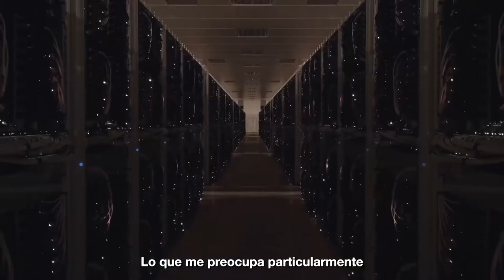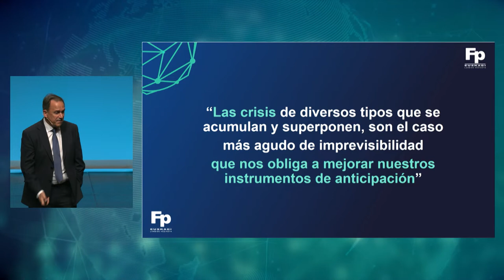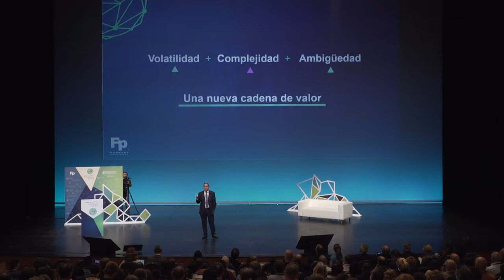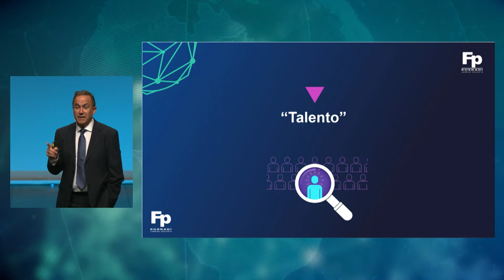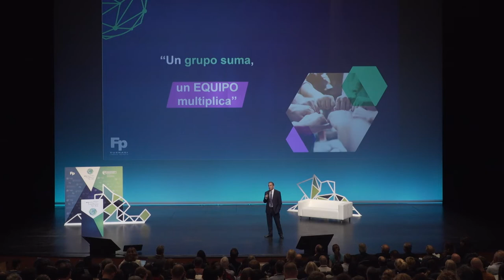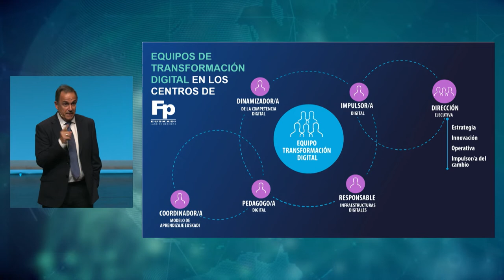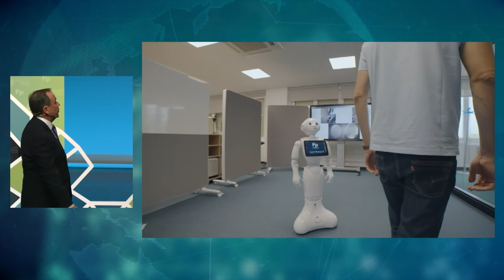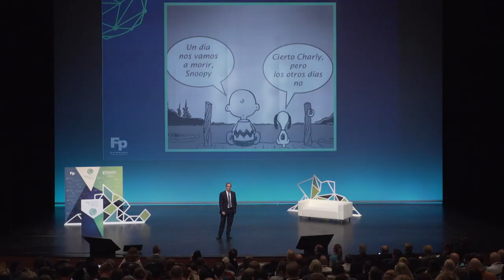Jorge Arévalo - The uncertainty of moving towards the unthinkable. Creating opportunities 2022/06/16